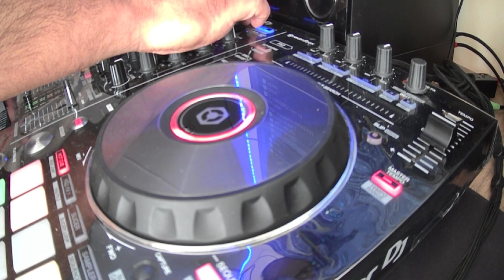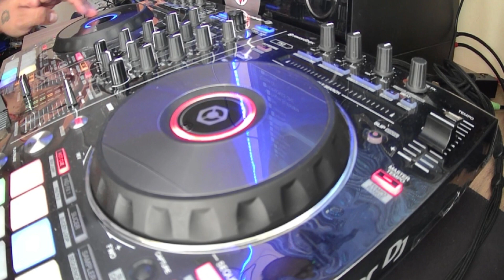MIX - CROSSOVER 2023 - DJ FERNANDO SALAS